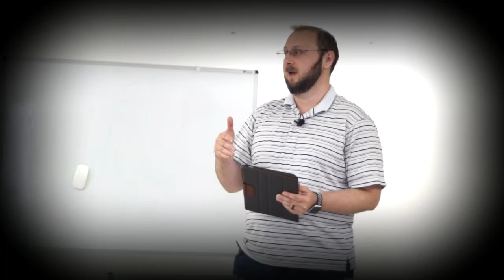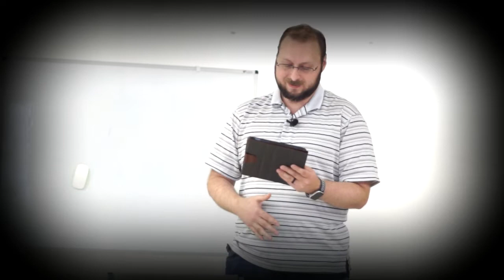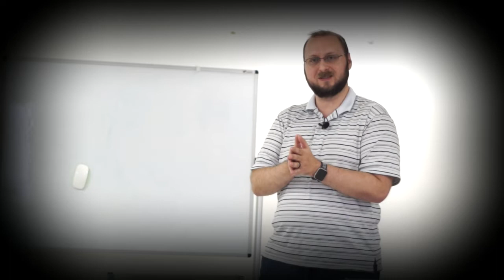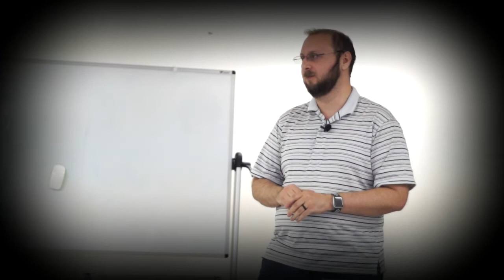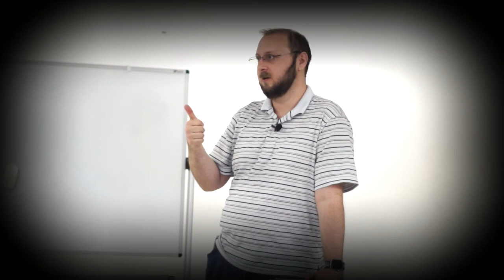Foundations Bible Study Class 3/29/2022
Foundations Bible Study Class 3/29/2022 with Pastor Isaiah Wilson teaching